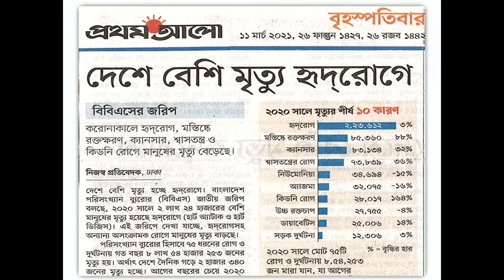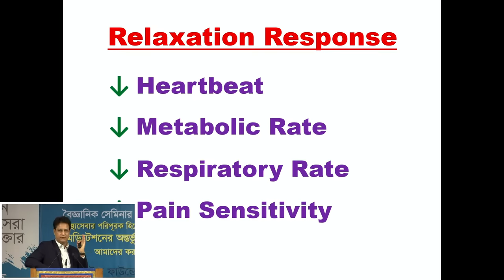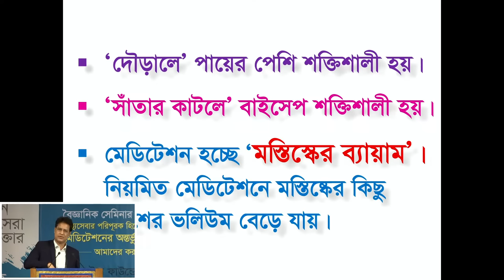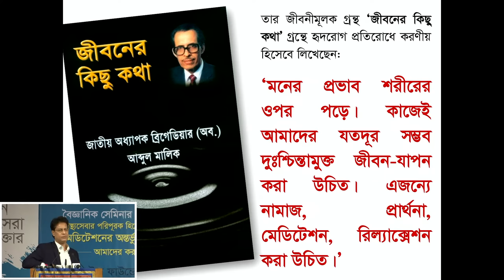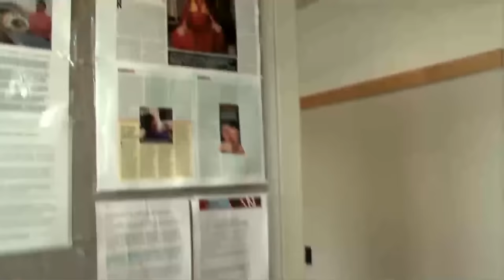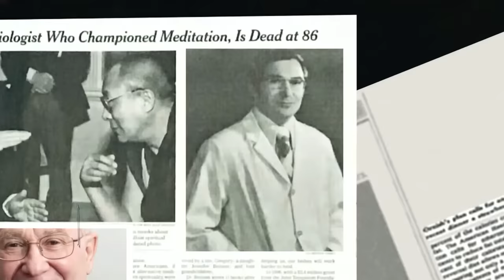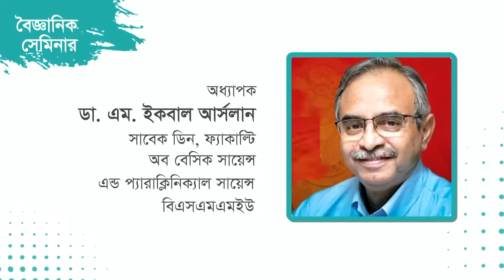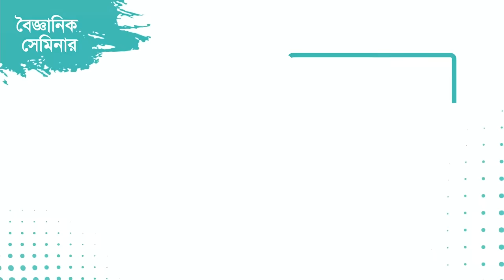বৈজ্ঞানিক সেমিনার, ১২ মে ২০২৩, শুক্রবার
সময় : সকাল ১০:৩০ মিনিট থেকে দুপুর ১২:০০টা পর্যন্ত
স্থান : আইডিইবি ভবন, কাকরাইল, ঢাকা
সবার জন্য উন্মুক্ত

প্রধান অতিথি : শিক্ষাবিদ ও চিকিৎসাবিজ্ঞানী জাতীয় অধ্যাপক ডা. শাহলা খাতুন
বিশেষ অতিথি : অধ্যাপক ডা. এম ইকবাল আর্সলান; সাবেক ডিন, ফ্যাকাল্টি অব বেসিক সায়েন্স এন্ড প্যারাক্লিনিক্যাল সায়েন্স, বঙ্গবন্ধু শেখ মুজিব মেডিকেল বিশ্ববিদ্যালয়
বিশেষ অতিথি : অধ্যাপক ডা. নিজামউদ্দিন আহমদ; প্রতিষ্ঠাতা, প্যালিয়েটিভ মেডিসিন বিভাগ, বঙ্গবন্ধু শেখ মুজিব মেডিকেল বিশ্ববিদ্যালয়
সভাপতি : মনোরোগ বিশেষজ্ঞ ও কথাসাহিত্যিক অধ্যাপক ডা. আনোয়ারা সৈয়দ হক

00:00 ভূমিকা
03:20 মূল প্রবন্ধ উপস্থাপন- ডা. মনিরুজ্জামান
28:57 মেডিটেশন ম্যাগাজিনের মোড়ক উন্মোচন
30:29 মাননীয় অতিথিদের শুভেচ্ছা উপহার প্রদান
32:20 চিকিৎসাবিজ্ঞানে মেডিটেশনের প্রয়োগ এবং গ্রহণযোগ্যতা বিষয়ক ডকুমেন্টারি প্রদর্শনী
47:44 অনুভূতি বর্ণনা- ডা. মোস্তফা মইনুদ্দিন
57:20 অনুভূতি বর্ণনা- ডা. ফারজানা দিবা
01:06:03 বিশেষ অতিথির বক্তব্য- অধ্যাপক ডা. নিজামউদ্দিন আহমদ
01:16:25 বিশেষ অতিথির বক্তব্য- অধ্যাপক ডা. এম ইকবাল আর্সলান
01:31:00 প্রধান অতিথির বক্তব্য- বরেণ্য শিক্ষাবিদ জাতীয় অধ্যাপক ডা. শাহলা খাতুন
01:53:00 সভাপতির বক্তব্য- অধ্যাপক ডা. আনোয়ারা সৈয়দ হক